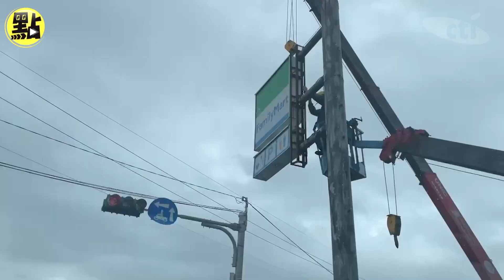【每日即時】海葵颱風來勢洶洶 宜蘭海邊掀長浪 超商急卸招牌拆除為防颱做準備｜點新聞